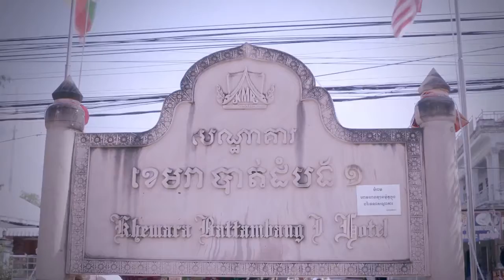រំដួលដងស្ទឹងសង្កែ ម៉ៅ ហាជី Town【Official Full MV】 HD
សូមអរគុណសម្រាប់ការទស្សនារបស់អ្នក។
May luck always be with you !

My Channel : Music Loy9 HD

New Melody [ NDN Team + Bach pka bat mjas remix ] By Djz Sopaneth + Mrr Ny, "khmer song" "khmer music" "khmer news" nhac "minecraft songs" "hindi songs" "christmas songs" "new songs" virtual brand,
Mek Pleang Hery, Korng Sa Kaur, NON STOP, Best Collection,
Kompong Pleang Hery,
Besdong Mnous Kbot,
Sorry, Somtus,
Chob Rovol,
Jong Kbea,
Ob Pasak Sne
Korng Sakour,
You Are My Princess,
Besdong Dol Plov Bom Beak,
khmer remix,
Khmer songs,
hip hop dance music, ADDA ft NOLY, PI NeAK BaN HAi, FuNkY REmIX 2017, KhMer OrIGiNaL SoNgs,